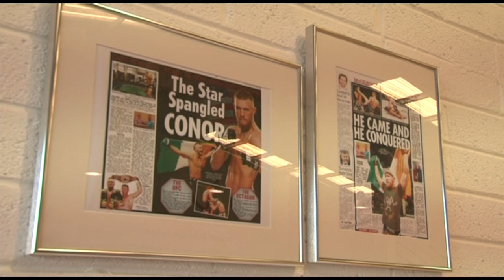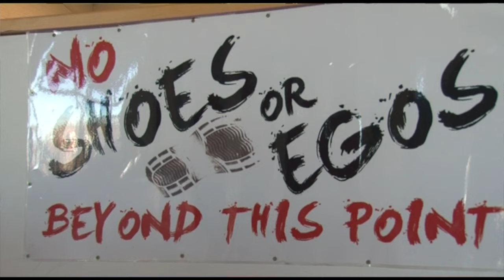Conor McGregor Interview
RTE Sport's Darren Frehill speaks to Conor McGregor about his obsession with mixed martial arts, how growing up in Crumlin prepared him for life in the octagon, his 18 months as an apprentice plumber, and why for him, prize fighting is all about the glory, and the money! This interview also features shots of the UFC fighter working out in the SBG Gym in Dublin.